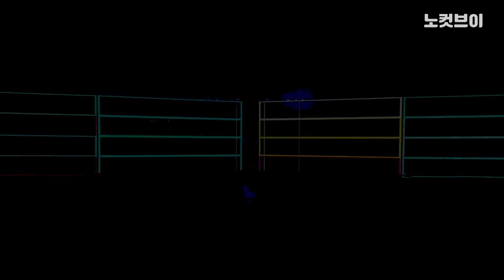[노컷 밀리터리] '보라매' 독도 상공을 가르다…KF-21 가상비행 영상 공개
KF-21#가상비행#자주국방
['보라매' 독도 상공을 가르다…KF-21 가상비행 영상 공개] 19일 개막한 '서울 국제 항공우주 및 방위산업 전시회(ADEX) 2021'에서 자주국방의 대명사 'KF-21 보라매'의 가상비행 영상이 공개됐습니다.